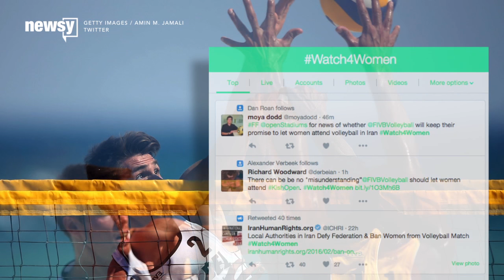Iran Bans Women From Volleyball Tourney They Thought They Could Watch - Newsy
Women in Iran can't attend sporting events, but as the country hosts an international volleyball tournament, some are trying again to change that.

Sources:
Getty Images

Image via: Getty Images / Amin M. Jamli